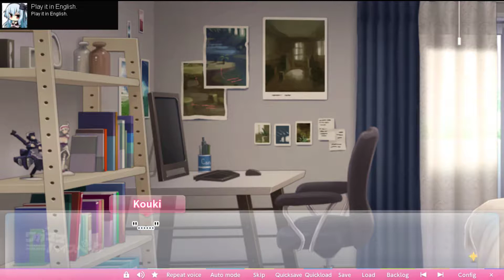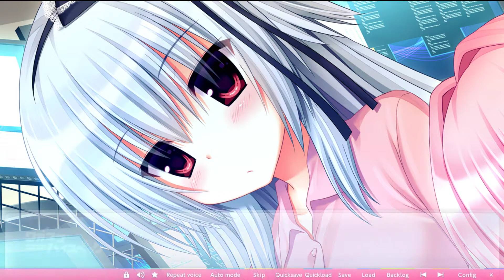New Visual Novel Game to Try~ Watch me Play Wagamama High Spec!!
I have YouTube connected to my twitter which posts any upload I make onto my Facebook account, so you can also keep track of my content there as well.

I don't actively use Twitter, but I do have one for youtube purposes.
My twitter is more geared for my animation channel though.

Favorite Gaming Channels